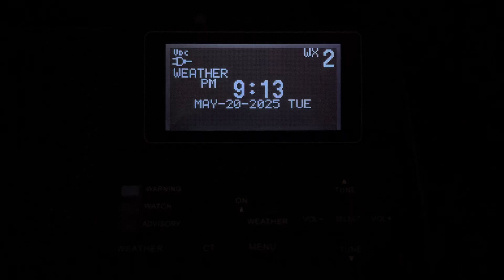NOAA Weather Radio: WNG606 off-air message loop (May 20, 2025)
As of this upload, Birmingham’s NWS office is conducting major upgrades to their software which was scheduled months in advance. As a result, all of their associated stations are temporarily off the air, and it’s unfortunate because of the severe weather going on at the time.

This is one minute of the loop being played across stations, this time coming from station WNG606 out of Oneonta.

More EAS uploads (from direct TV and radio captures) will be coming in the future if all goes well. Just some real life stuff in the way right now. Take care.